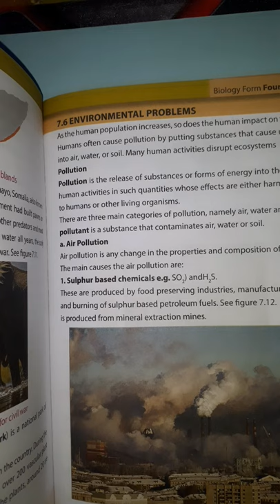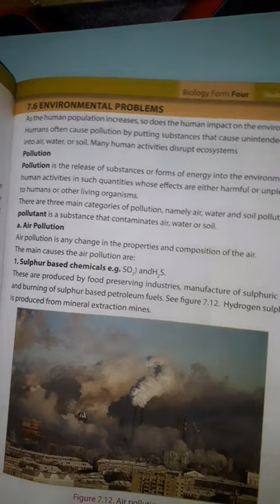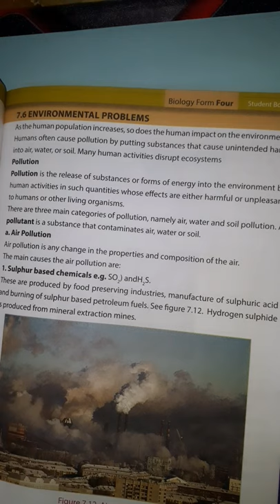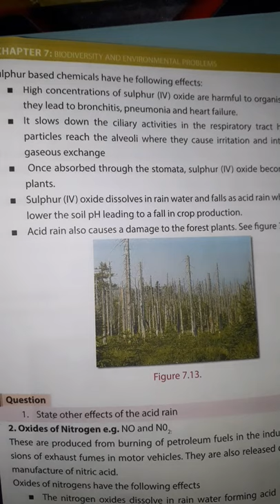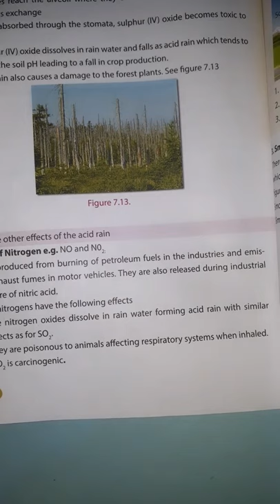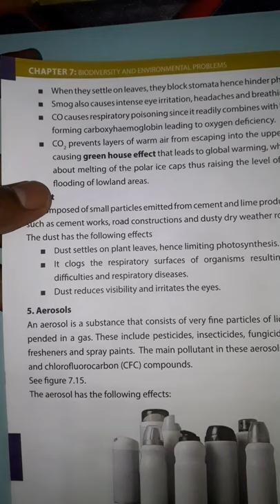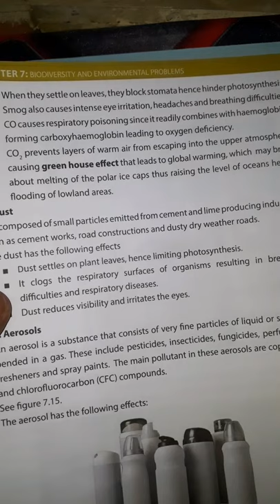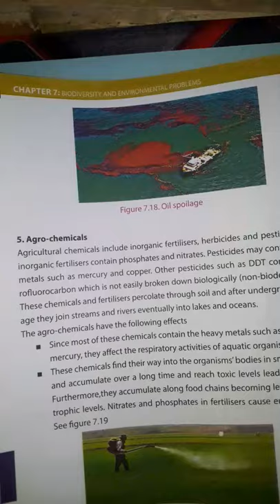environmental Problems of Biodiversity lesson 8 | Biology form four | af soomaali .